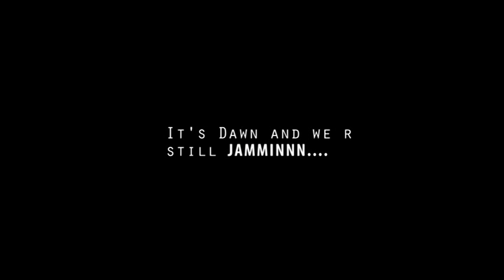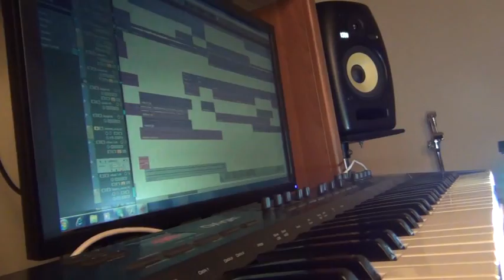OffConstant Intro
The making of The Intro.
 India based band.

Adamya sharma- lead guitar and composer
Parth julka -drummer
Salil Bakshi- bassist

Here is the link to the intro song